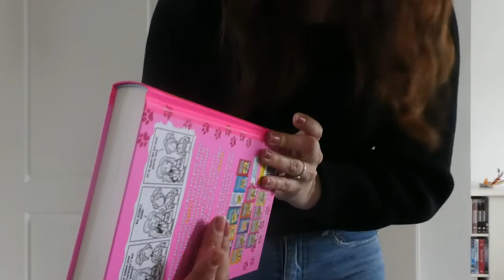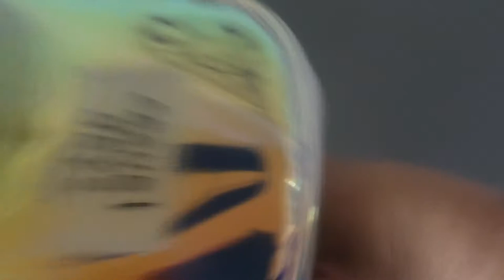LEUKE TRAKTATIE GEKREGEN - VLOG 786 👠 MAMMA OP HAKKEN